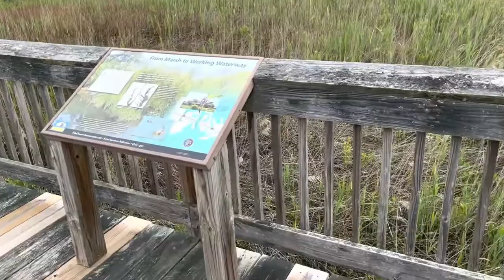Ferry Point Park, Kent Narrows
The Chesapeake Heritage & Visitor Center and Ferry Point Park are located at 425 Piney Narrows Rd Chester, MD. Good place for dog walk or picnic... no fishing or swimming allowed.